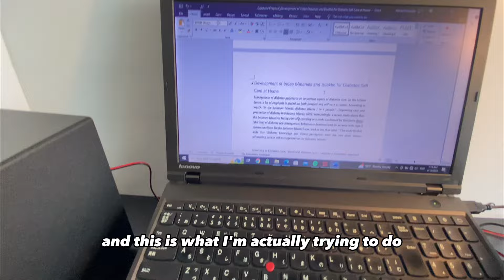Living alone in Japan-shopping, school, lunch & good vibes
My name is Harold and I live in Japan.

In this vlog, I am taking you through a realistic day in my life as an international student in Japan, juggling daily life chores and school. I hope you like the video.